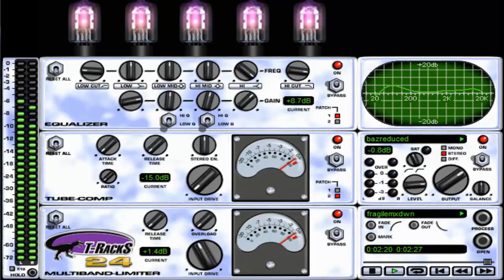Fragile (Sting) Cover Version.